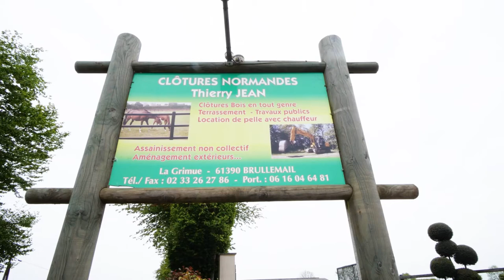Travaux d’aménagement extérieur au Mans, à Caen et dans le Calvados: CLOTURE NORMANDES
Au service des professionnels, des particuliers et des collectivités, nous intervenons sur un rayon de 250 km autour de Brullemail. Nous sommes spécialisés dans la conception et la pose de clôtures et barrières. Nous assurons également la fourniture de matériaux, qu’il s’agisse de clôtures en bois ou en grillage.

Par ailleurs, nous pouvons prendre en charge vos travaux de terrassement, d’aménagement de chemin d’accès et de raccordement au tout-à-l’égout. Compter sur nous, c’est engager un seul interlocuteur pour réussir l’ensemble de vos travaux extérieurs.